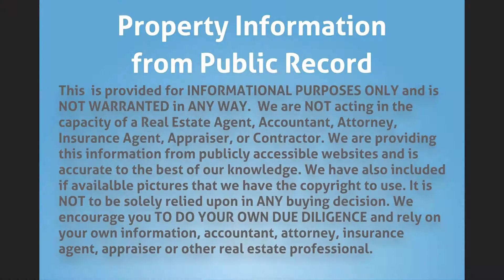6401 Grant St, Hollywood, FL 33024